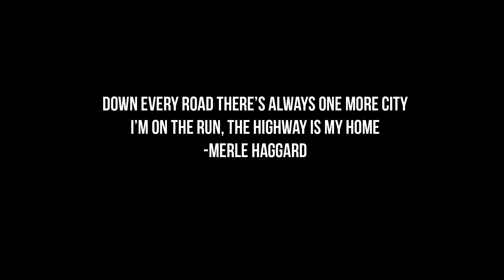Statesboro Revue TV: Down Every Road Episode 2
Directed by Natalie Rhea Productions

In association with Vision Entertainment